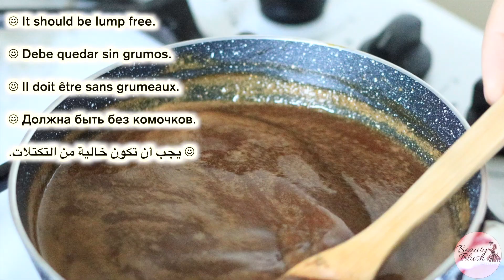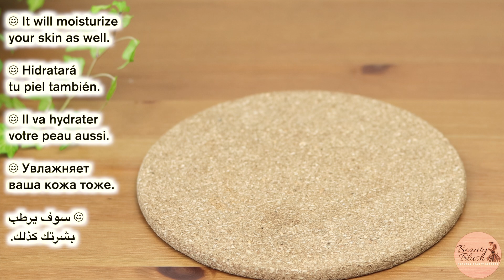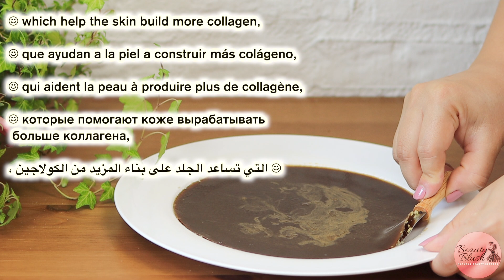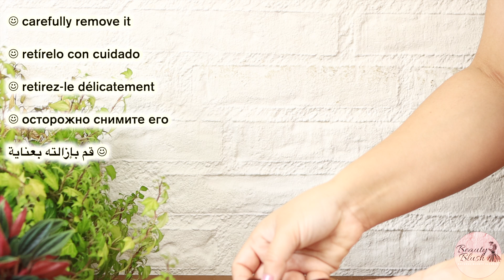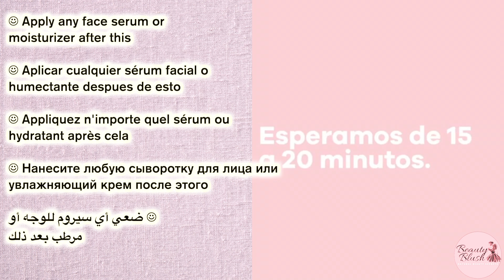Coffee Face pack for glowing skin | Homemade Coffee Face Mask for Sun Tan Removal | Body Polishing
Homemade Body Scrub Recipe for Sun Tan Removal
Face pack for glowing skin | Skin whitening at home with coffee | Body Polishing
In today's video we are using coffee for skin whitening. You can use this remedy like body scrub or like face pack. This coffee face pack or coffee face scrub recipe will remove all the dirt, dead skin cells , it will remove blackheads whiteheads and will remove sun tan. This is the best coffee mask or face pack for glowing skin & skin whitening. You can see the live results I have shown .
Try out this full body scrub as I have shown you & you will amaze by the results.

I've received numerous comments about how to get quick results, how our marriage and family functions are near, or we don't have time to prepare home remedies because of our hectic schedules, so
Here I am giving you the links of my tried and trusted products. I give you my assurance that I will answer each and every question & will try to solve your problems as much as I can.

1 - Face wash for Oily & Acne prone skin

2 - Best Serum for daily in AM & PM
My favourite Vitamin C Serum -

3 - Moisturiser for oily /sensitive & acne prone skin -

Moisturiser for Pimples & acne prone skin
Moisturiser for Dry Skin -
Moisturiser for damaged skin barrier

4- Best Acne & Pimples spot control -

6 - Best Exfoliating Products -  Use Once in a week
Glycolic Acid Toner
Salicylic Acid Toner
Exfoliating Serum

7 - Best Body lotion for rough & Bumpy skin

8 -My Favourite Cera Ve Products
Face wash for acne & pimples -
Best anti aging Retinol Serum
Best Moisturiser -

Homemade DIY Products
1 - Aloe vera Gel

2 - Tea Tree Essential oil

4 - Almond Oil

5 - My favourite Castor oil - for 100% results